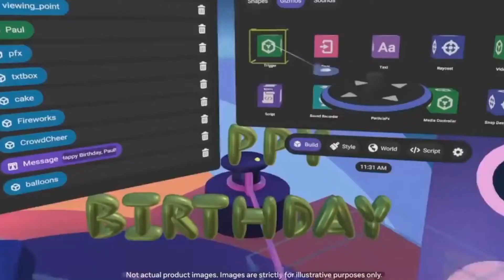Bored Ape Yacht Club is ENTERING THE METAVERSE!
In today's Lux Auto video we are going to be looking at how Bored Ape Yacht Club is ENTERING THE METAVERSE!